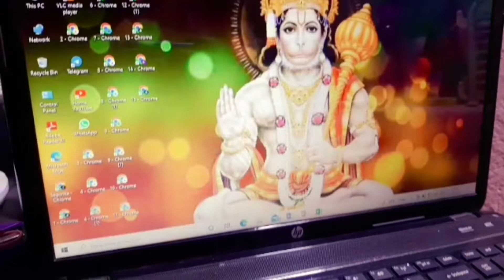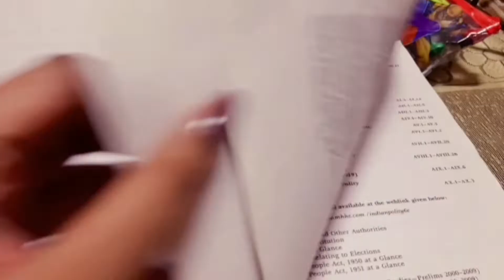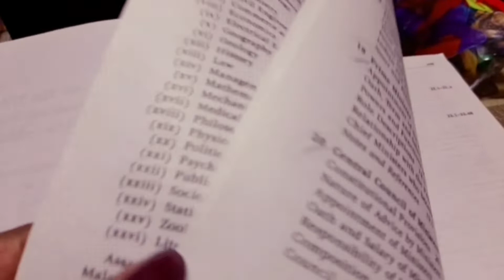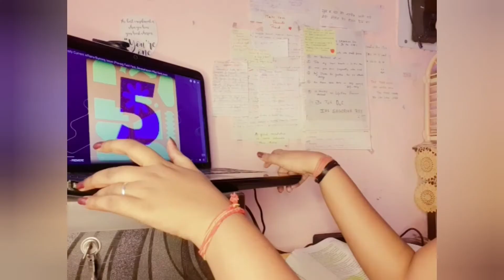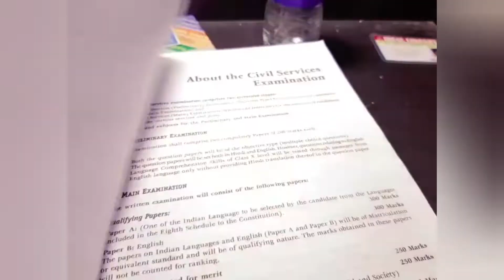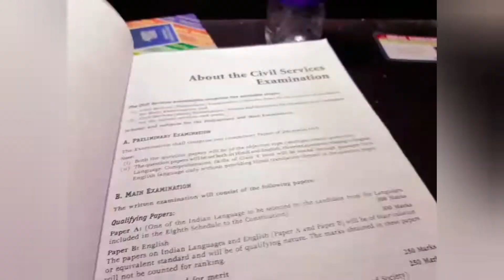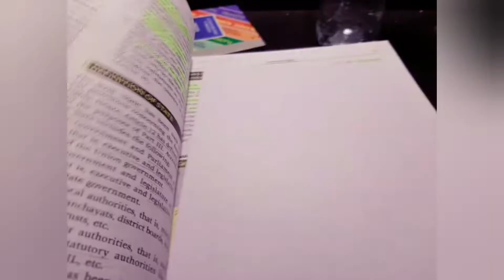Woke up at 4AM to chase my Dream Job | UPSC ASPIRANT Daily Life Struggle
Upsc Ias
upsc vlogs IAS
History
Geography
Lbsnaa
Study with sagorika
Upsc vlogs
Motivational video
Upsc vlogs
 Inspirational video
IAS interview
IAS ki power
Toppers video
IAS kaise bane
IAS ki books
IAS kya kya karte h
Upsc wale vlogs
Up pcs
IAS syllabus
UPSC syllabus
UPSC authentic books
UPSC notes
Upsc vlog
UPSC ki video kaise banaye
UPSC my life
My dream ias
My life
Study plan
Upsc 2023
UPSC optional
UPSC optional public administration UPSC prelims 2023
ghar se upsc ki taiyari
middle class study vlog